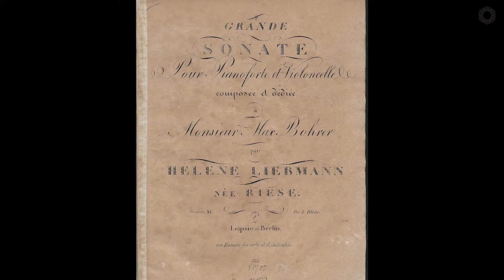Infusion Baroque – ENTR'ACTE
Represented by Latitude 45 Arts - Arts Midwest 2021